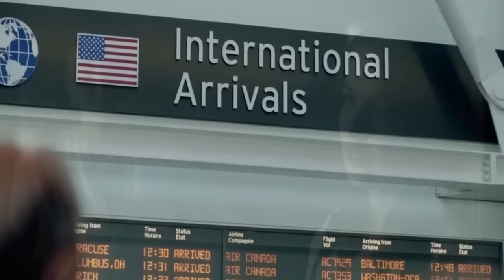O FATA De 14 ANI Incepe O AVENTURA Cu VARUL Ei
Filmul este genum drama si spune povestea unui baiat pe nume Mark care o intalneste pe verisoara ei vitrega din Rusia, Natasha. Aici lucrurile se schimba pe masura ce cei doi se uita unul in ochii celuilalt.